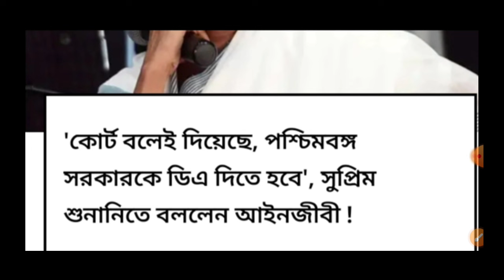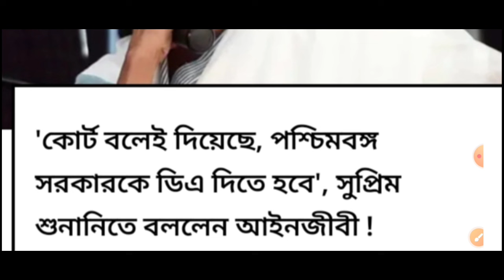ডিএ বিগ আপডেট | Dearness Allowance News Today | DA Update In West Bengal